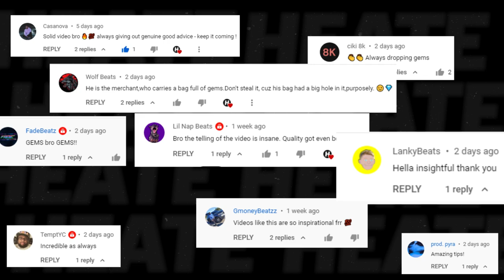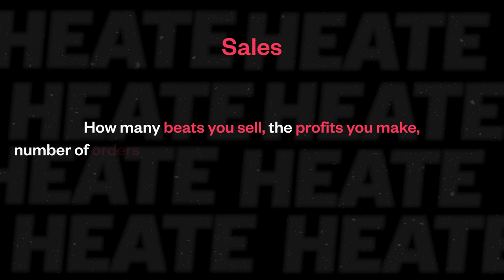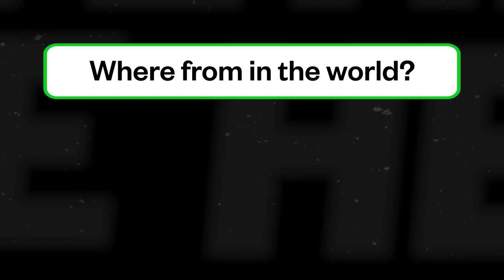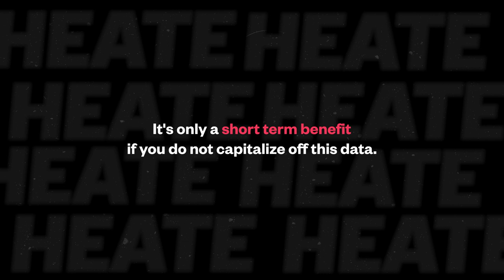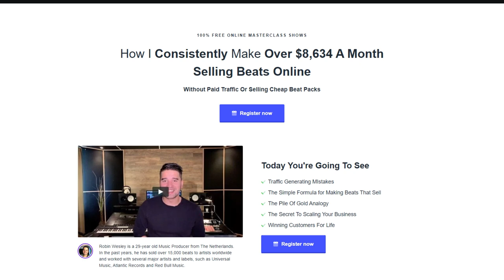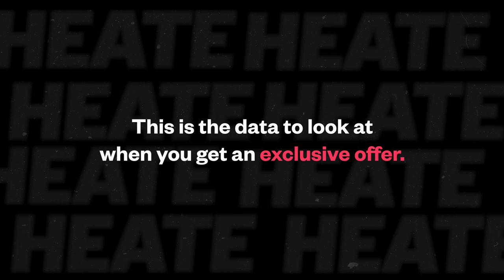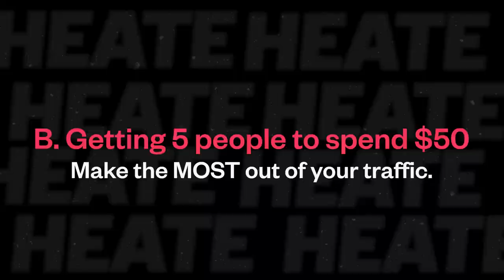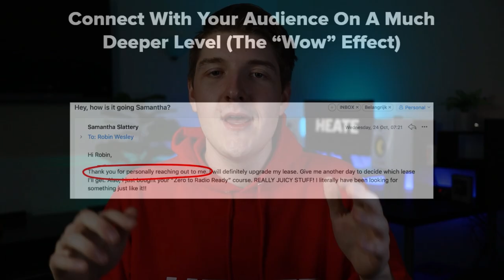The Unexpected Hidden Key to Unlock More Beat Sales 🔑🔐